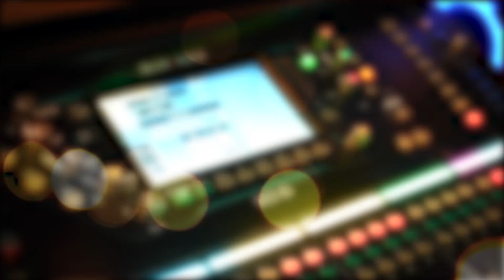Emas Hantaran - Renika Puri - New Buana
Title : Emas Hantaran
Voc : Renika Puri
Cipt : Erwin Agam

CP : 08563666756 (Oky New Buana)